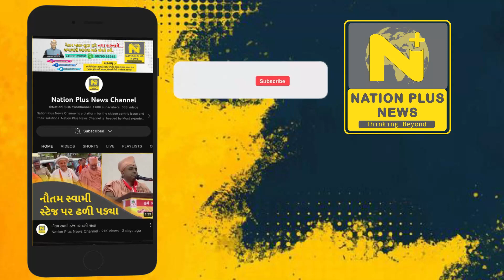કૃષ્ણજન્મોત્સવે કલેકટરે કર્યા શામળિયાજીના દર્શન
અરવલ્લી જિલ્લા કલેકટરે કૃષ્ણજન્મોત્સવને લઈ ભગવાન શામળિયાના દર્શન કરી ધન્યતા અનુભવી હતી